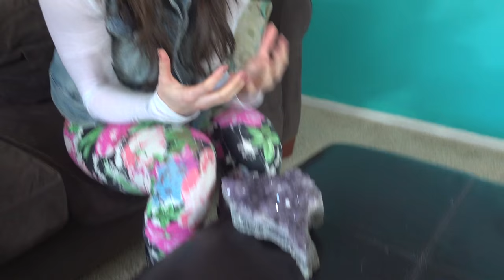DELILAH is so INDIE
Have you met Delilah? Up and coming superstar!! Thank you guys so much for watching!!